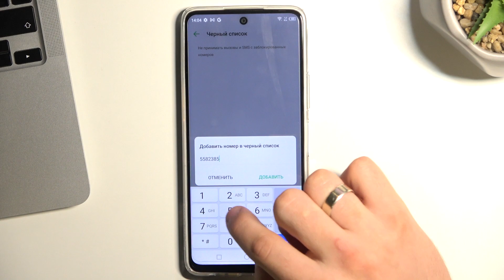Как заблокировать номер на Infinix Hot 11s / Как добавить номер в черный список на Infinix Hot 11s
Сегодня мы покажем, как заблокировать номер на Infinix Hot 11s. Если вас достали надоедливые поклонники, то есть способ перестать получать звонки от них. Для этого мы подготовили для вас видео, в котором покажем как на устройстве Infinix Hot 11s добавить номер в черный список. Посмотрите наше видео, чтобы научиться блокировать номера на Infinix Hot 11s.

Как заблокировать номер на Infinix Hot 11s? Как добавить контакт в черный список на Infinix Hot 11s? Как перестать получать звонки от какого либо номера на Infinix Hot 11s? Как добавить номер в чс на Infinix Hot 11s?